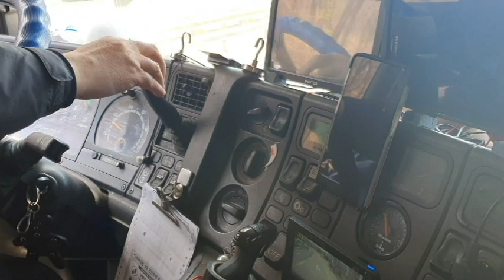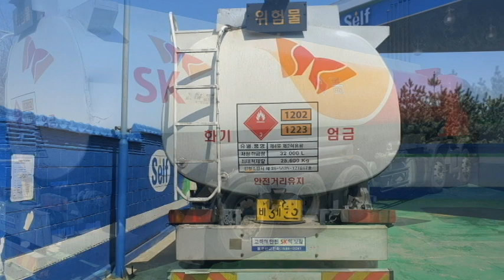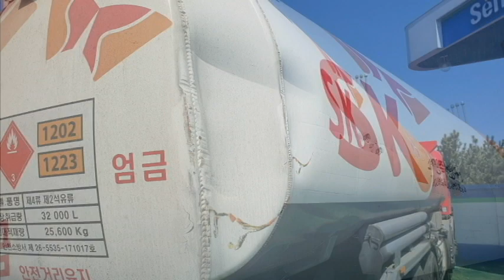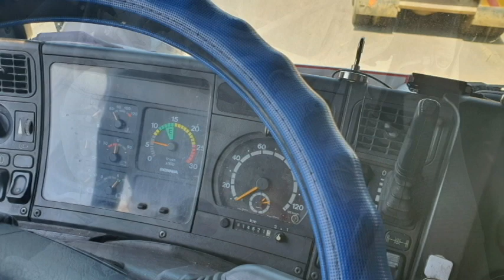스키니아탱크로리25ton 중고차수출 SCANIA Tank lorry Korean usedcar trucks Export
안녕하십니까 중고트럭수출전문업체 케이카 양진식 소장 입니다
트럭 화물차는 같은조건이면 수출로 파는게 가격이 유리 합니다
필요연식은 1998년 1999년 2000년 2001년 2002년 2003년 2004년   2005년 2006년2007년 2008년이하 현대중고트럭 입니다
이차량은 25톤 경우 탱크로리 입니다
8칸 알뉴미늄 탱크로리 입니다 연식은 2005년식 이고요
차량은 차주분이 수리를 완료한 차량이지요
조기폐차건이라 수출로만 가능 합니다
카고,윙바디,추레라,덤프트럭 매입 가능합니다
이번 중고트럭은 현대트럭 탱크로리25톤 입니다
hoya3010@naver,com